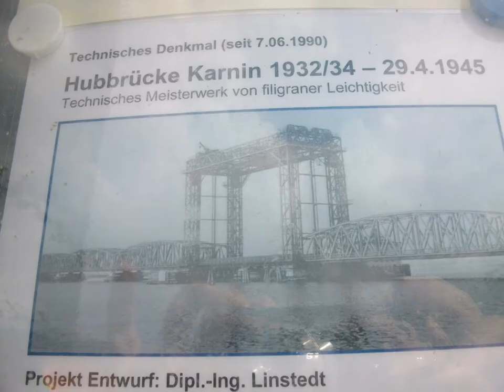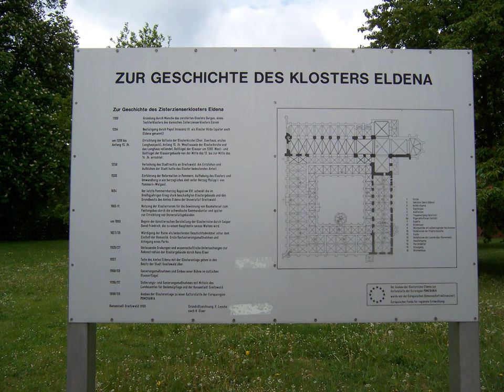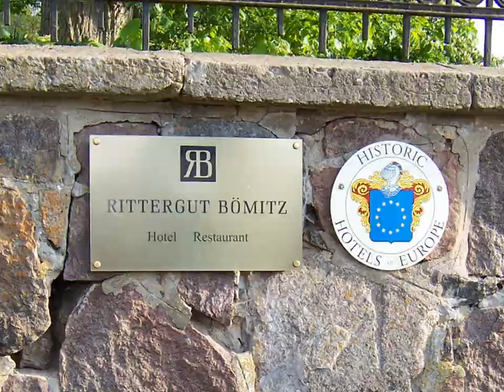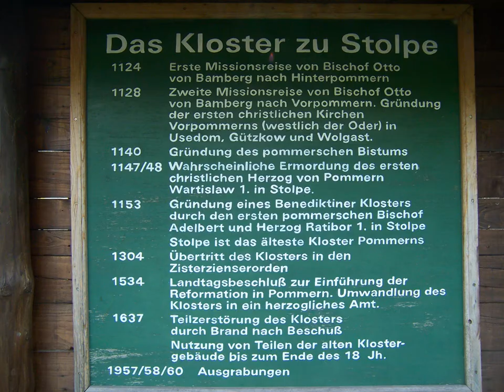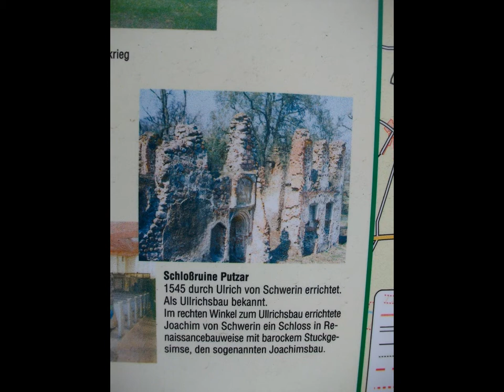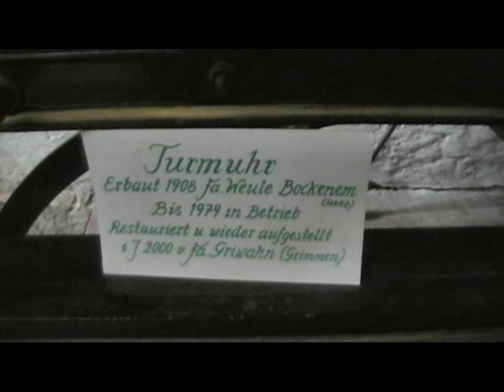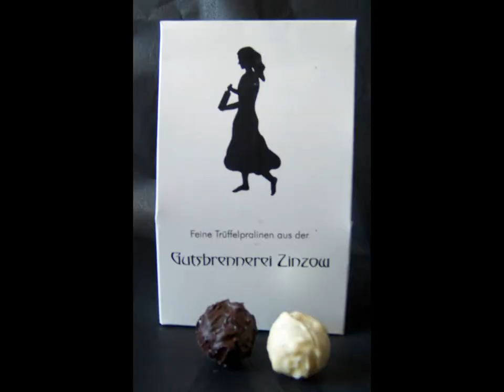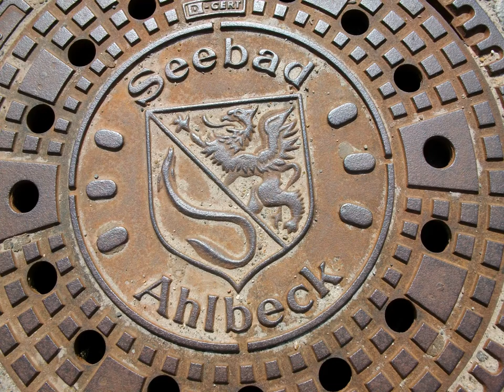Sehenswürdigkeiten in Vorpommern